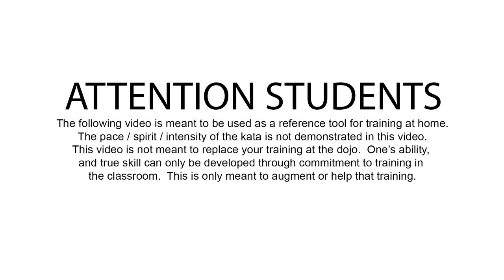Perrins Martial Arts Kids Curriculum FINAL